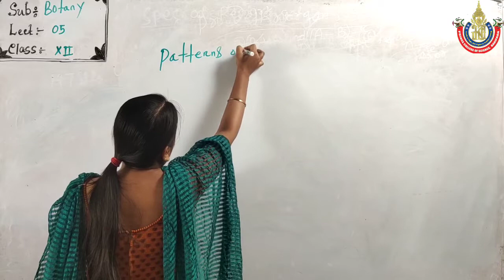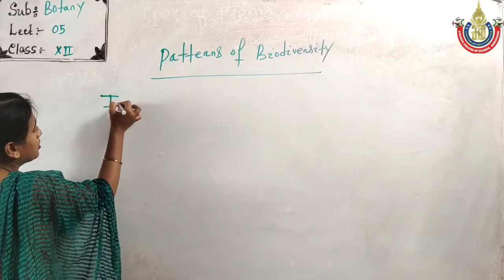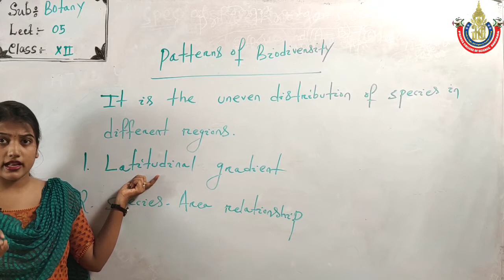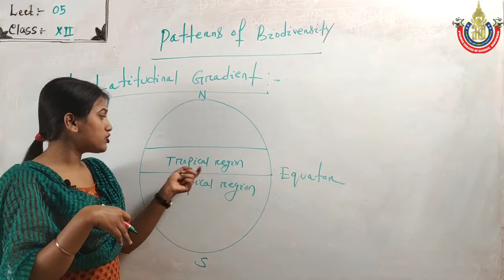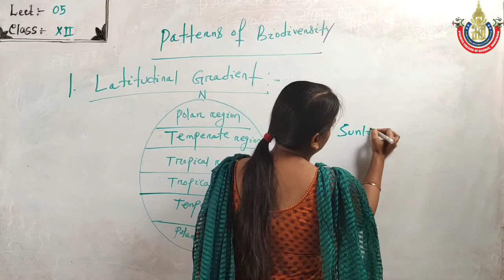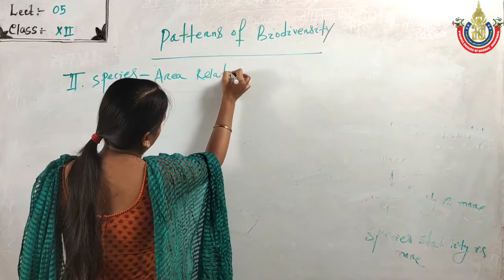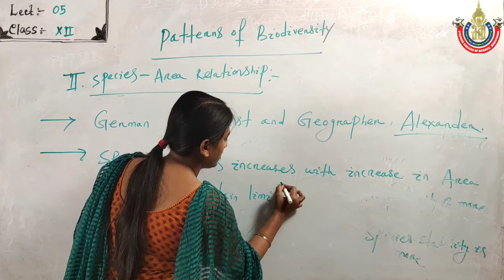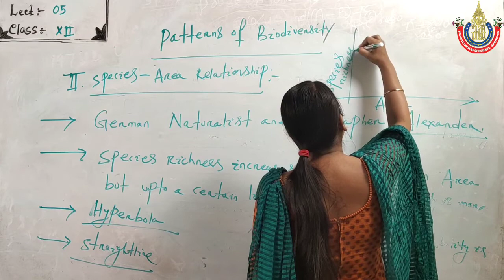BIODIVERSITY & IT'S CONSERVATION [BOTANY][LECTURE-5][CLASS-XII][CHSE ODISHA]